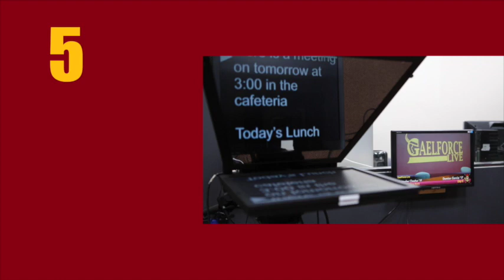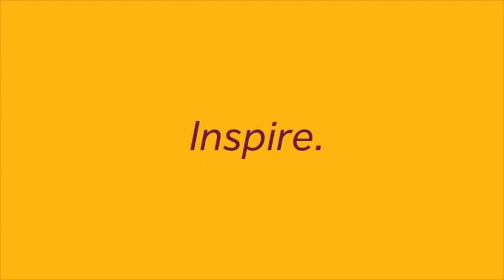The Iona Prep Experience - You Should Be Here!